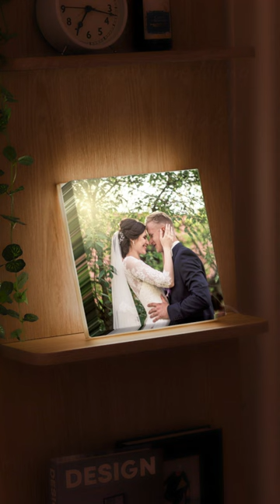Story of anniversary - How to make your wedding day Unforgettable of your Life!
Story of anniversary  - Experience the timeless beauty of your love story with our stunning Wedding Photo Mood Light Canvas